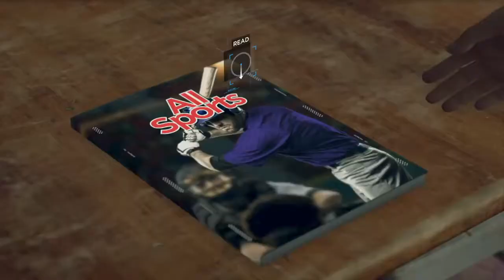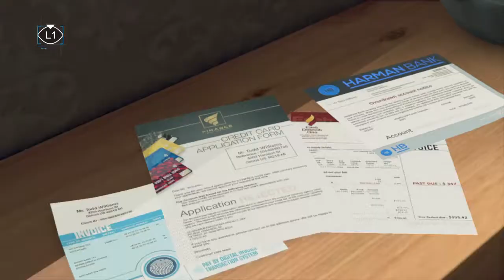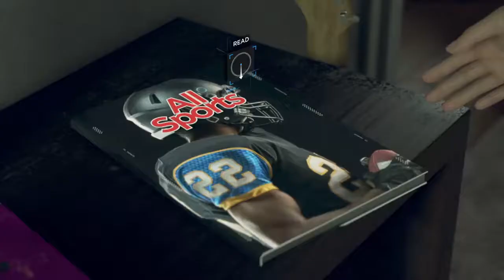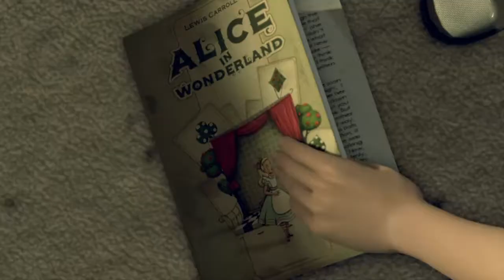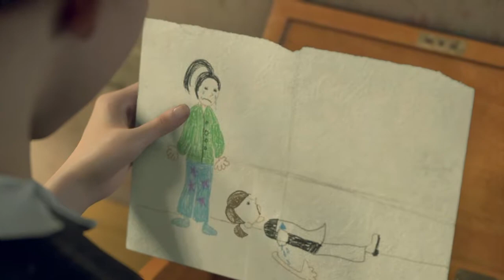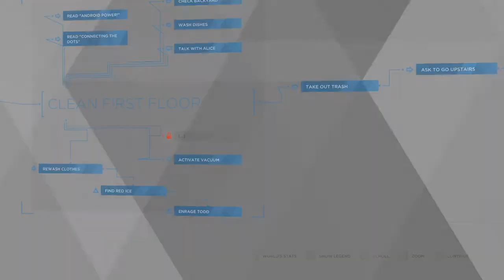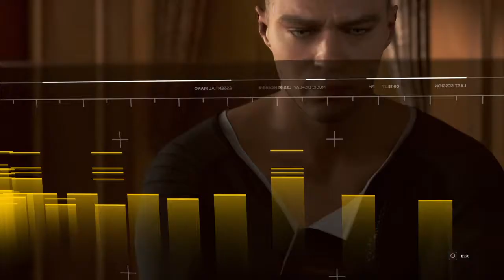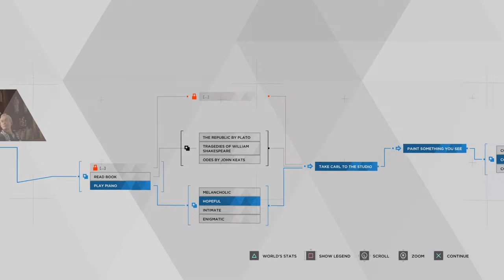I HATE TODD! | DETROIT BECOME HUMAN Playthrough Gameplay - Part 2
In this part, i clean for Todd, learn piano and take care of Carl :)